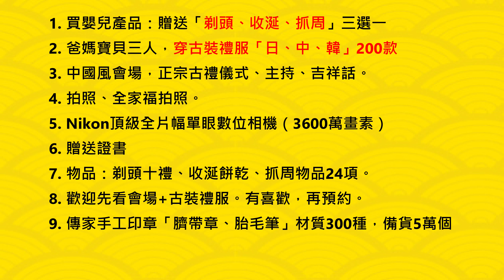陳寶寶滿月嬰兒剃頭儀式吉祥話祝福2020年11月08日 0